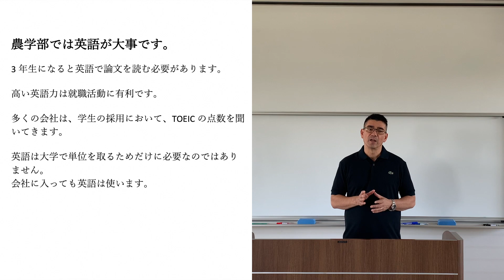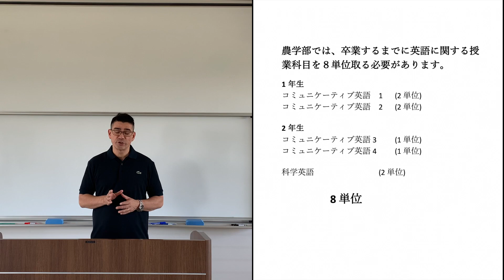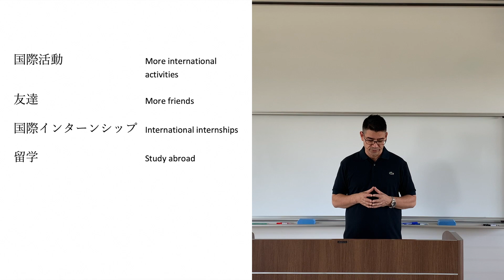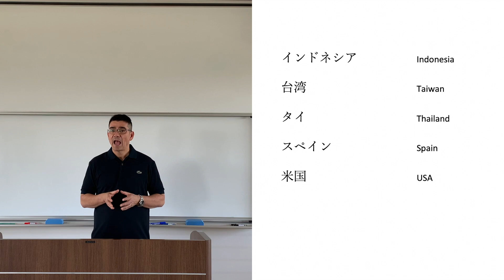2021 Open Campus of the Faculty of Agriculture, Kagawa University オープンキャンパス2021香川大学農学部グローバル教育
2021 Open Campus of the Faculty of Agriculture, Kagawa University

オープンキャンパス2021
香川大学農学部グローバル教育